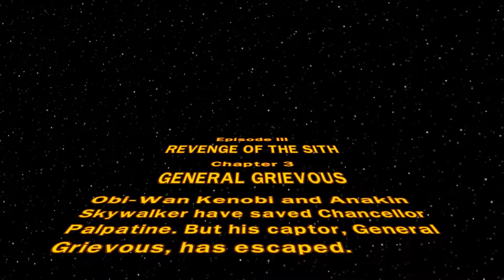Let's Play LEGO Star Wars the Complete Saga - Episode III - Chapter 3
It's time for Obi-Wan Kenobi to bring General Grievous to justice with his good buddy Clone Commander Cody.